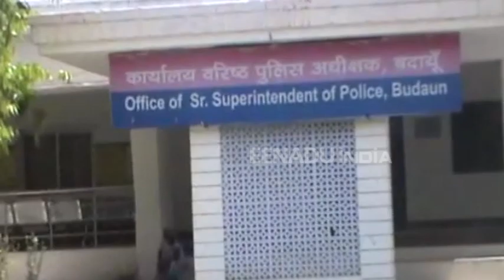ज्यादा आवाज में फोड़े पटाखे तो अंजाम भुगतने के लिए रहें तैयार, पढ़ें पूरी खबर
बदायूं: जनपद में प्रशासन ने दीपावली के मद्देनजर कुछ विशेष टीमें बनाई हैं, जो इस बात की निगरानी करेंगी कि कोई रात 10 बजे के बाद पटाखे तो नहीं फोड़ रहा है. इसके साथ ही पटाखों की आवाज निर्धारित सीमा से ज्यादा नहीं होनी चाहिए.